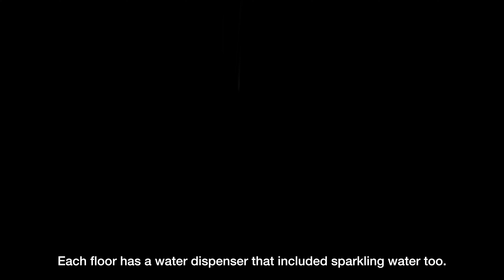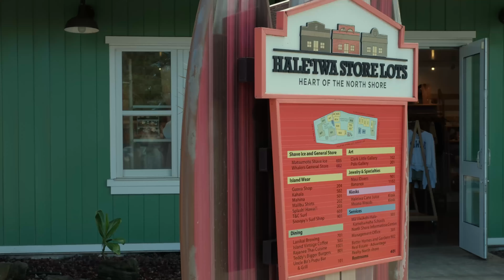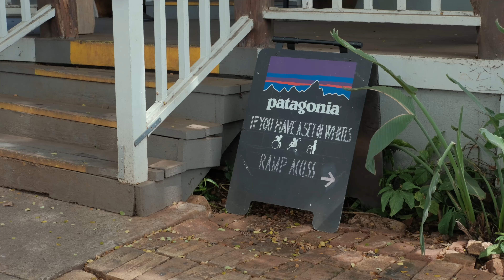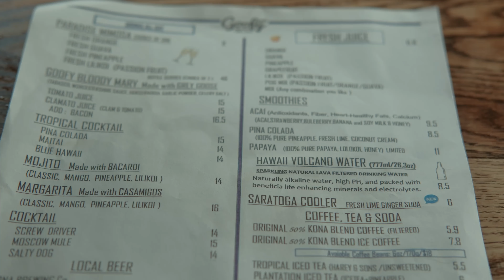🌺Hawaii travel vlog, Oahu, taking my mom on her dream vacation, things to do, best places to eat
vlog#27
I took my mom on a dream vacation to Oahu, Hawaii. This trip has been 10 years in the making, and I can't believe we finally went! Here's what we did in Hawaii.

Hi friends,
I hope you enjoy this video.I always read all your comments and try to reply as best as I can to all of them.

🎬Timestamps
0:00 intro
0:21 before the trip
1:37 lay low hotel
2:47 best coffee in Waikiki
3:51 beach and lunch
6:15 explore at night
7:23 Day 2
9:40 Omakase
10:40 our favorite brunch spot
12:16 last dinner
13:00 farmers market